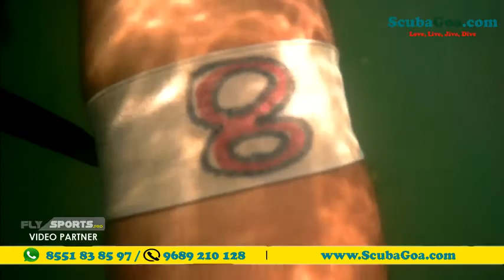SG4904 SCUBA DIVING WITH GOA SCUBA